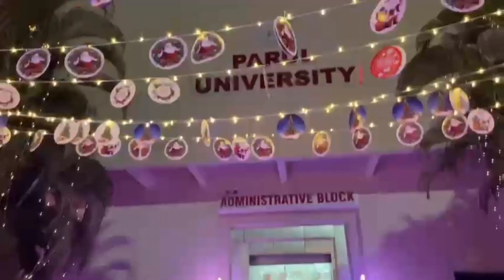Christmas 🎄 special vlog 😀🎉🎉🎉fun day because it's Sunday 😁